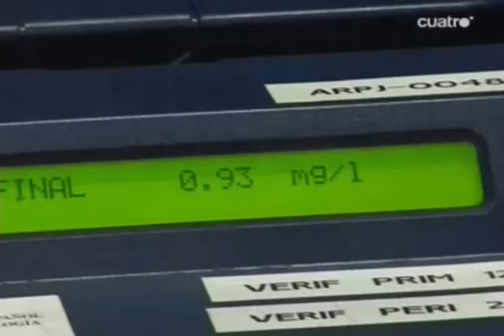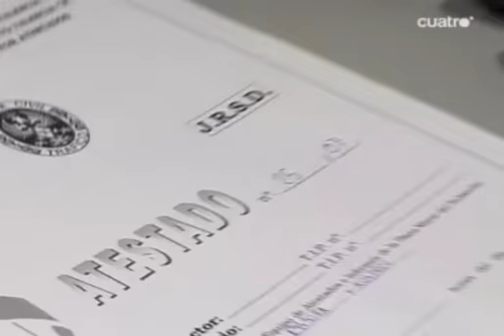Da positivo en el control de alcoholemia y se pone gallito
"Quién te ha dicho a ti las copas de vino que yo tengo o no tengo que beber" (José María Aznar, 03/05/2007)

Un tipejo, que dice haber tomado su "cerveza y lo correspondiente de una cena", da una tasa de 1.01 en el control de alcoholemia, se rebota con el agente cuando le dice que ha cometido un delito, y le amenaza con ir a por la escopeta y liarse a tiros (07/05/2007)